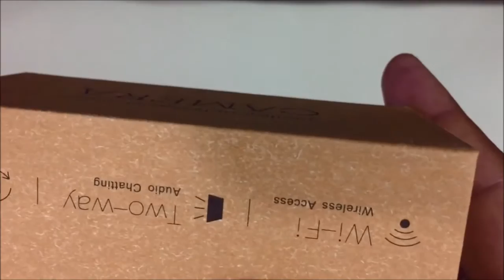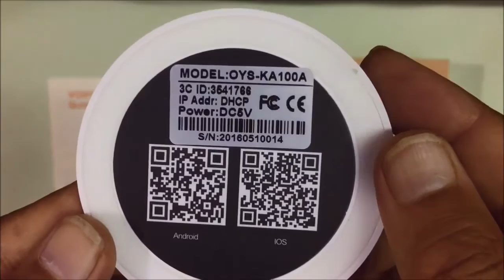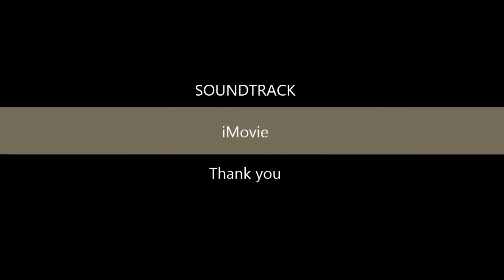Wireless Wifi HD CCTV IP Security Camera With Night Vision Review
IP web Camera ip cam,night vision camera,spy video camera : C100E Wireless IP Camera 720P mini Smart link wifi IP camera Night Vision Plug and Play Motion detect Audio in/out 128GB SD Card slot for 60 days recording with NVR & Power bank support.

Item specifics
• Alarm Action: Email, Photo, Local Alarm
• Viewing Angle (Degree):75.7°
• Supported Operating Systems: Windows 98,Windows XP, Windows Vista, Windows 7,Windows 8
• Type: IP Camera
• Lens (mm):3.6mm
• IR Distance(m):5m-10m
• Sensor: CMOS
• Connectivity: IP/Network Wireless
• Supported Mobile Systems: iPhone OS, Android
• Video Compression Format: H.264
• Minimum Illumination(Lux): Color 0.6Lux @ F1.2, B / W 0.08 Lux @ F1.2
• High Definition: 720P(HD)
• Model Number:  OYS-KA100A
• Brand Name:  Oyesee
• Special Features: For home security
• Technology: Smart IP camera
• Audio Output: Speaker Built in
• Style: Smart Cube IP camera
• Mircro SD card Lot: 128GB support at MAX
• Onvif: Support
• APP: Yoosee
• Plug and Play: Support
• Smart link to wifi: Support
• Power Bank: Support

Ip web camera,ip cam,night vision camera,spy video camera
ip web camera,
wireless ip,
best ip camera 2013,
ip surveillance,
home security ip camera,
wireless ip camera setup,
ip cam,
digital surveillance,
security and surveillance,
night vision camera,
ip camera demo,
a surveillance camera,